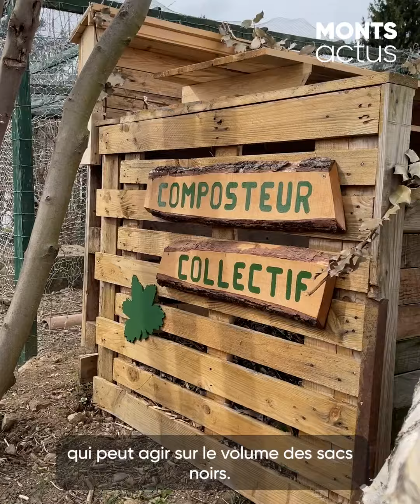♻️ MONTS DU LYONNAIS - Depuis le 1er octobre 2021, tous les emballages se trient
♻️ TRI SÉLECTIF - Depuis le 1er octobre 2021, la Communauté de Communes des Monts du Lyonnais a étendu les consignes de tri sélectif.

Désormais, tous les emballages se trient ! Vous pouvez mettre dans vos sacs jaunes :
- les sacs, sachets et films en plastique vides
- les pots, boîtes et barquettes en plastique vides
- les bouteilles et flacons en plastique vides
- les boîtes et briques en carton vides (les cartons plus gros qu'une boîte à chaussures sont à déposer en déchetterie)
- les boîtes en métal vides

Un doute sur un déchet à trier ? Aidez-vous du guide du tri

Vous avez toujours voulu savoir comment sont traités les déchets sur le territoire ?

La CCMDL vous propose de découvrir toutes les étapes de la gestion des déchets en vidéo.
Bon visionnage !

Pour ne rien rater des informations locales, mettez un 👍 sur la page Facebook Monts Actus